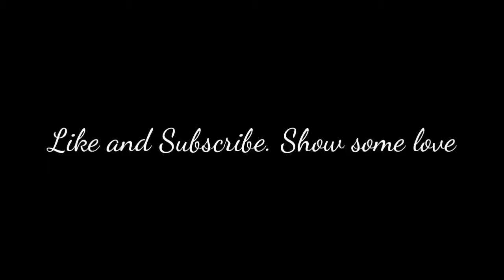oG Nxrve & oG Ritual Dualtage Team Olympian Gods